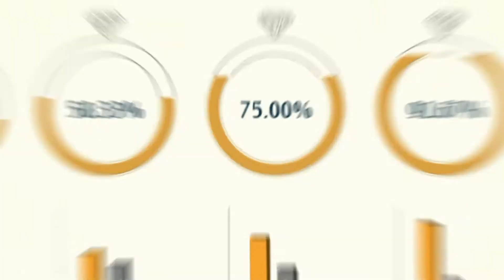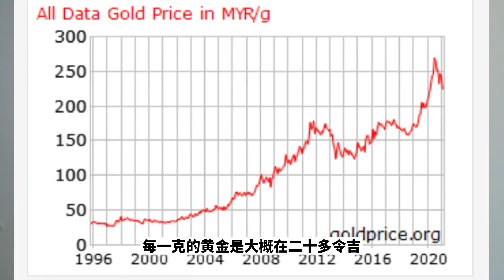珍贵的金属-黄金